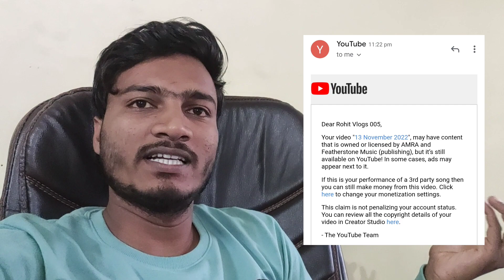Birthday Mei Maar Peet Kardi 😂 || Arnav Birthday Vlog || Children's Day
DailyVlog233